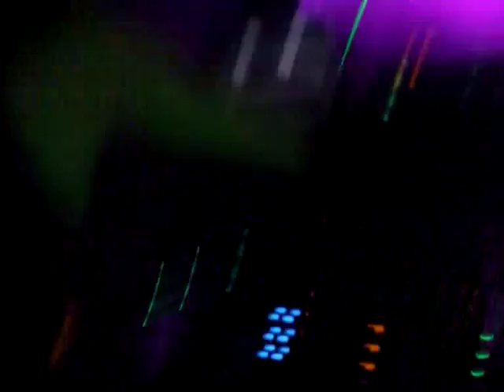Massimo Cominotto @ RENSI CLUB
MASSIMO COMINOTTO @ RENSI CLUB - 27 GIUGNO 2009!